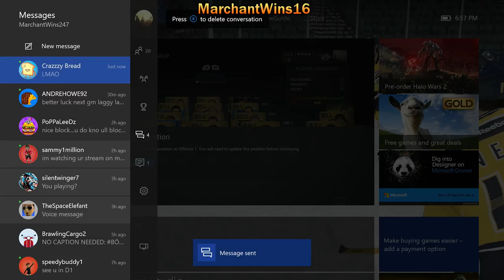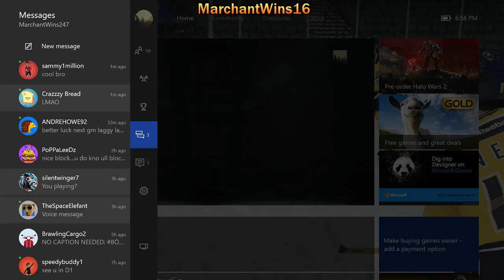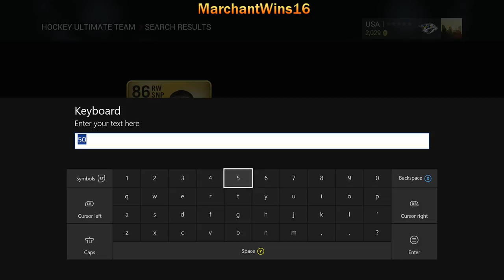NHL 16 (Part 8)